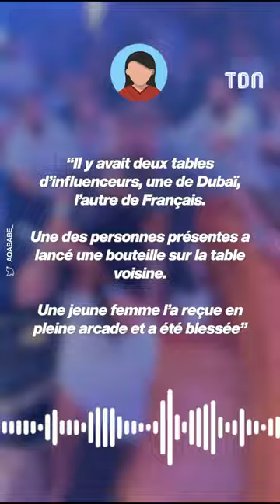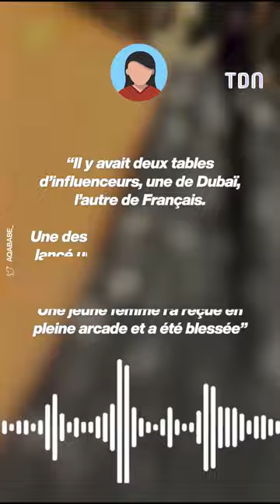Des influenceurs se battent en boîte de nuit à Cannes 😱